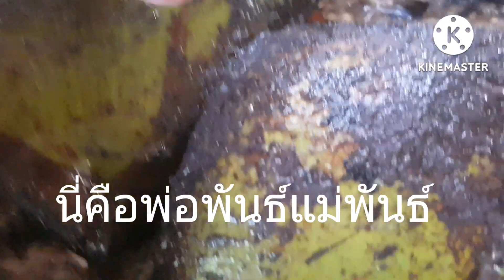มาเอาด้วงสาคูมะพร้าวไปขายพร้อมฟังเสียงพิณม่วนๆของลุงโฮมพิณเฒ่า🙋‍♀️